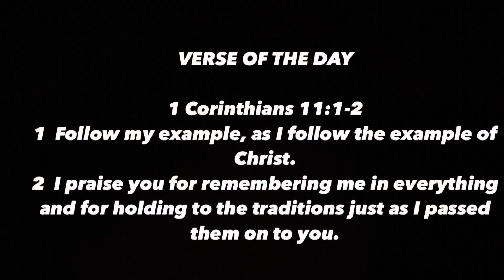Meek Mill - Came From The Bottom 👿🔥🔥( HARDEST IN THE GAME / ALL FLOWS IN 1) OFFICIAL REACTIONN!!